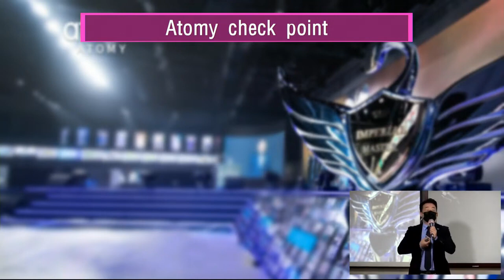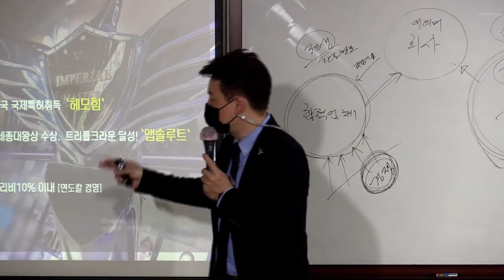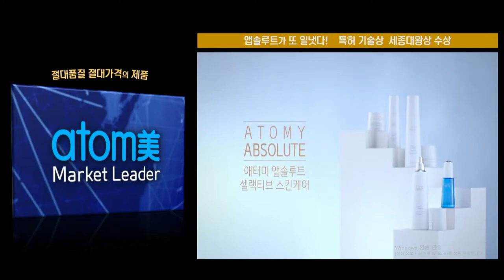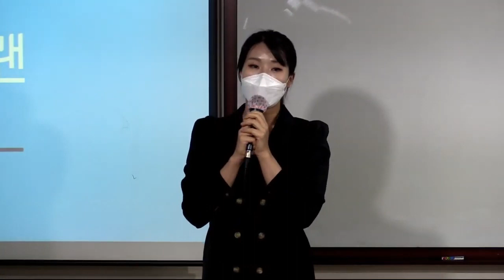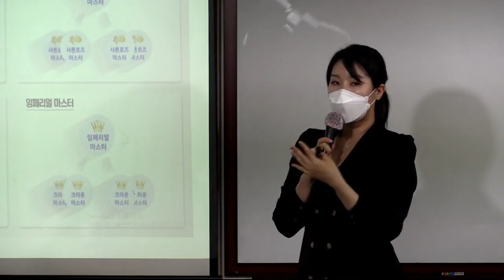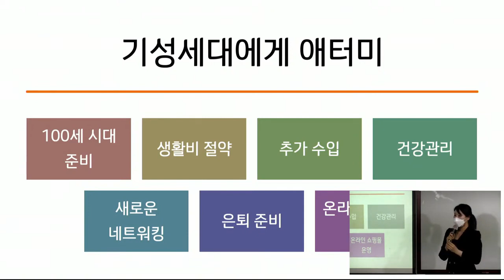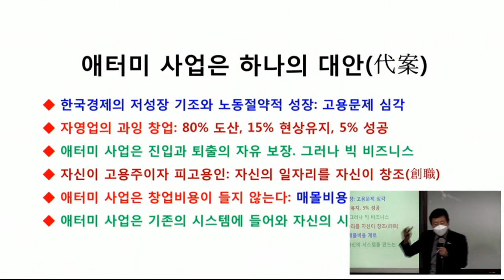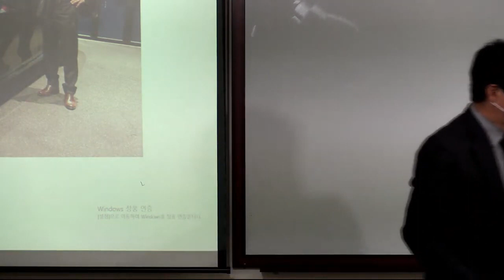애터미TOP 연합 원데이 세미나